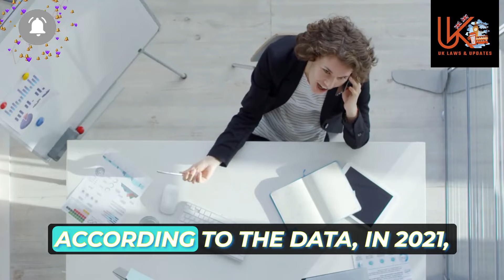Extra £600 cost of living lifeline confirmed by DWP for winter months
Winter is almost here, which means that the cost of living will be going up.

According to the DWP, everyone who needs help with their housing costs should be aware of the extra £600 cost of living lifeline. This lifeline will provide an extra £600 a year to people who are living in private rented accommodation or who are struggling to pay their rent.

If you're struggling to afford your rent or your mortgage, be sure to check out the extra £600 cost of living lifeline. This lifeline could help save your life!

One million people in UK could have £3773 added to bank account after phone call dwp payments
DWP mistake could see thousands receive 'special payout' do you qualify?
DWP responds to claims that second £150 cost of living payment is being made
The five DWP payments worth up to £785 landing in bank accounts before Christmas
£300 cost of living payment to be issued earlier than expected here’s when you can expect yours

cost of living payment 2023,
universal credit,
cost of living payment,
anoeses,
state pension uk,